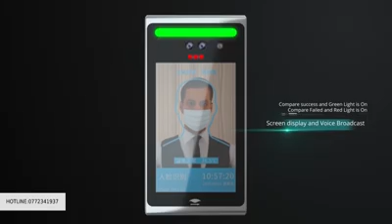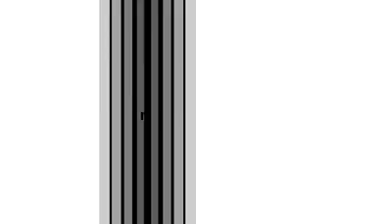Contactless facial recognition and temperature detection system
Contactless facial recognition and body temperature reader from Metropolitan. An entry system solution with high security and accuracy.